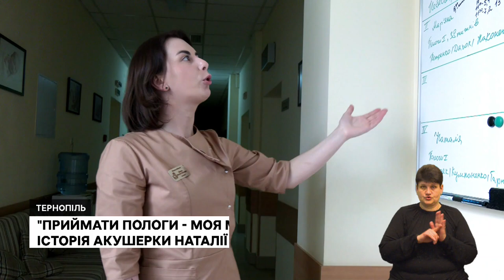Доходи громад збільшуються. 10 років працює у перинатальному центрі.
- Надходження до бюджетів громад зросли на 320 мільйонів. З чим це пов’язано?
- "Це моє покликання в житті", - у Міжнародний день акушерки Наталія Джуль розповіла про свою роботу
- Військовослужбовець Андрій Паряк із Великогаївської громади отримав "Золотий хрест". Що про воїна розповіли його рідні?